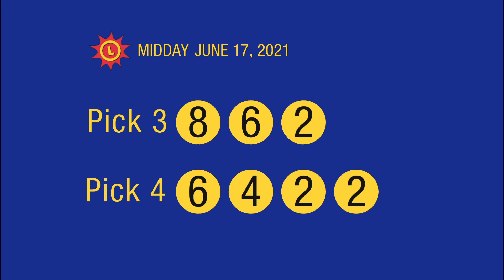6_17_21 - Midday